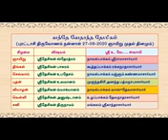7.27 | Sri Desikan Thirunamam - Migavum sookshmamaana vishayangalai arindhavar | VVD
Start your day with Vande Vedantha Desikam - Short Message Series (VVD-SMS), conveying to us the subtle messages of Swami Vedantha Desikan in his various works.  The essence of Sri Desikan Thirunamam is rendered by Mangalam Sri U.Ve. Srikanthachariar swami.